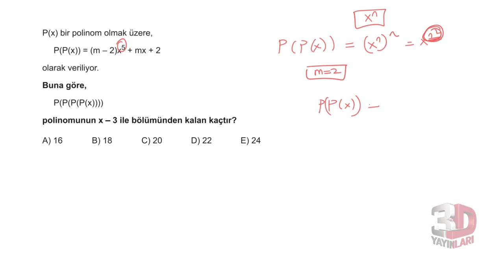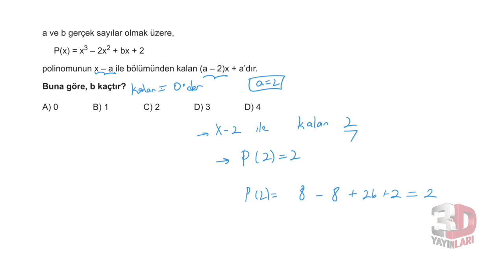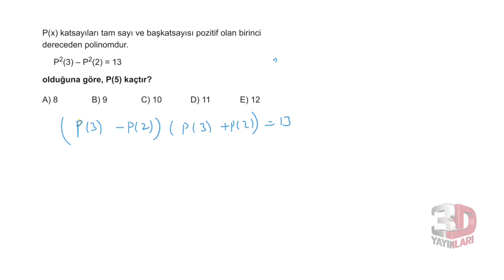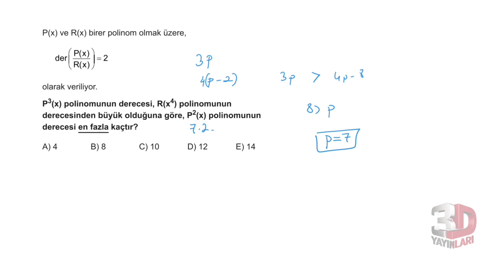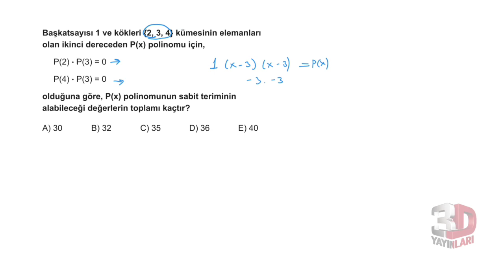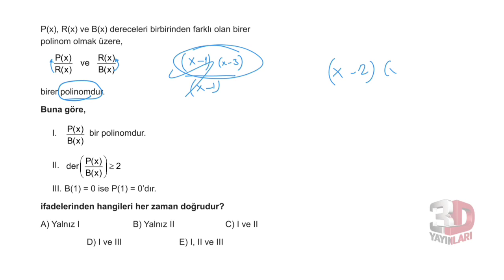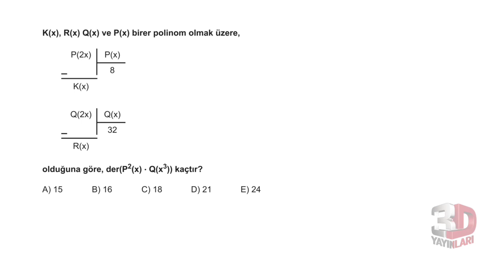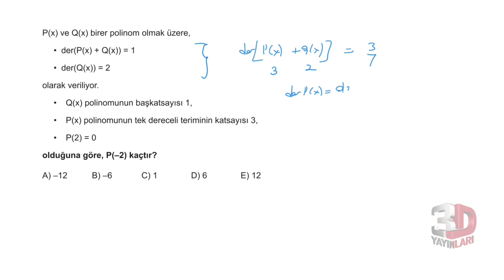3D AYT MATEMATİK ÇÖZÜMLERİ BÖLÜM-1 TEST-6 (POLİNOMLAR)